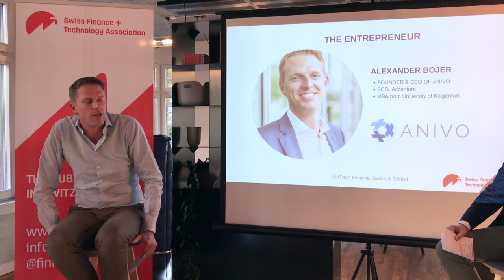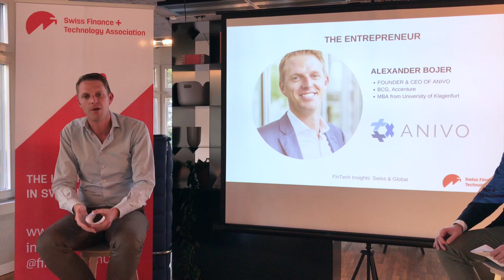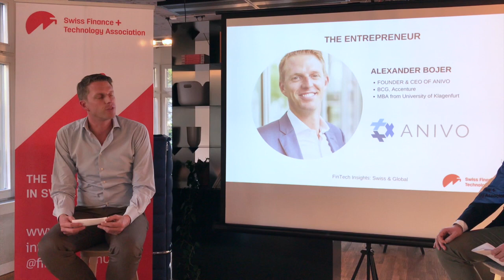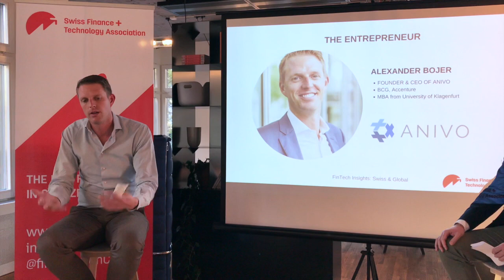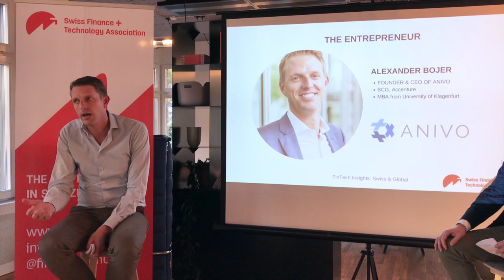What opportunities exist for InsurTech in Switzerland?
Alexander Bojer, Founder and CEO of Swiss InsurTech Anivo and SFTA subscriber gives a personal intro, talks about his perspective on the startup scene, insurance industry, and life as an entrepreneur at this event in May 2019. Alex also discusses the importance of digital ecosystems, the InsurTech opportunity in Switzerland, and why to keep an eye on China's tech giants and their consolidated financial services ecosystem platforms.